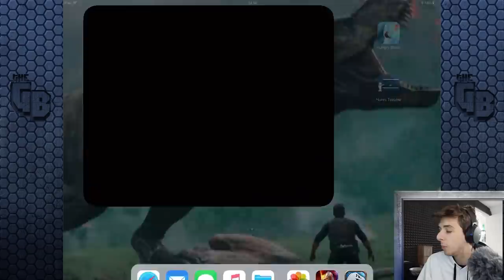There's always a bigger fish!!! || Jurassic World - The Game - Ep427 HD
I didn't even realise that the Super DNA for the creature had disappeared. Is it finally time to do. the cheat?